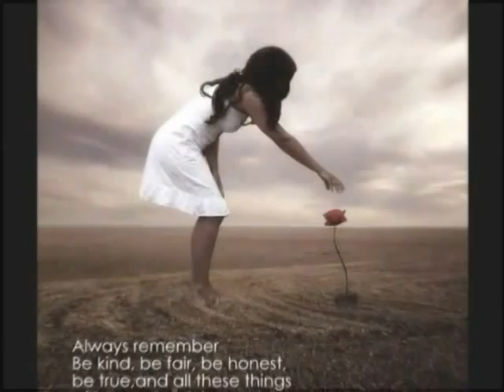JD Sweet - Healing - Monoscopic 3D Full Screen Version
From JD Sweet's First Symphony, "Wakening"